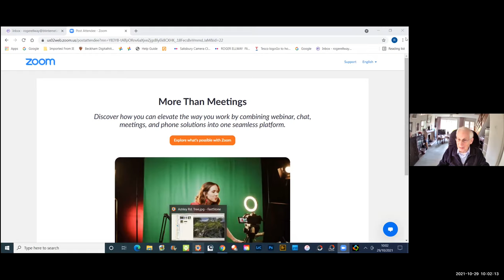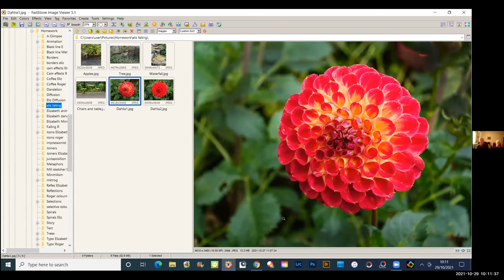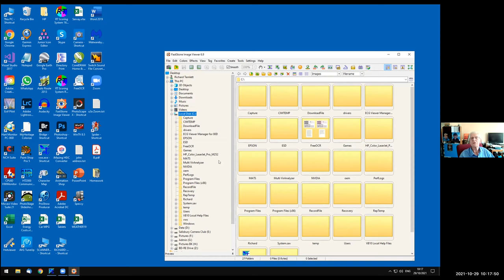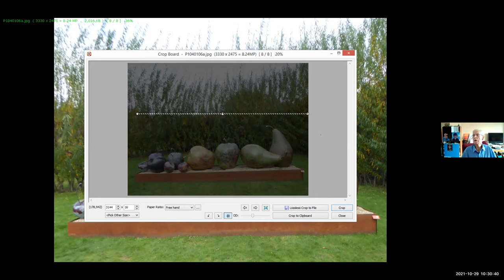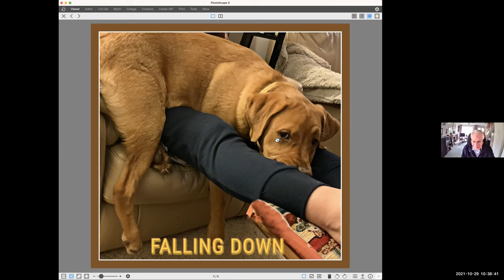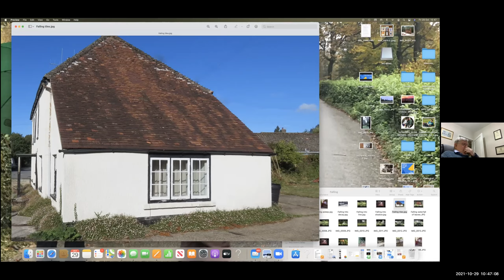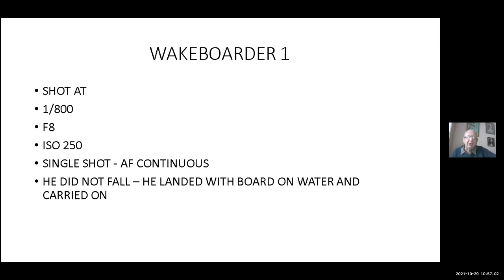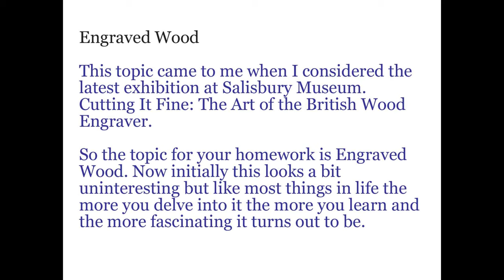Practical Photography Engraved Wood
This video contains the showing of Members homework on the Topic of Falling. This is followed by a section about taking photographs of engraved wood. This was inspired by the new exhibition in Salisbury Museum called Cutting It Fine: The Art of the British Wood Engraver